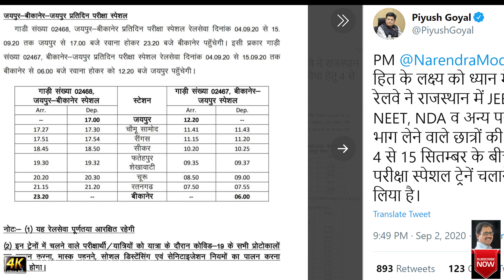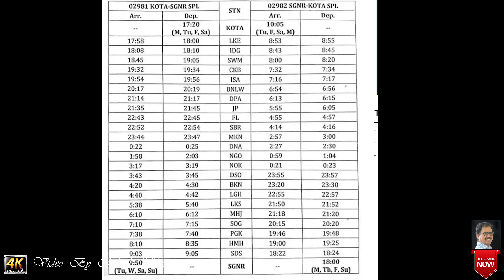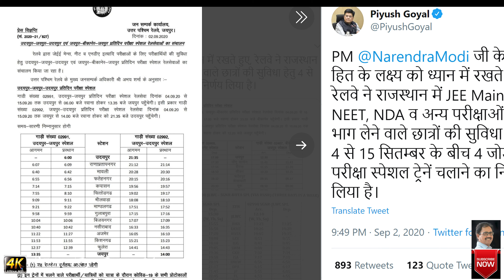Indian Railways NEET, JEE के छात्रों के लिए राजस्थान, यूपी और बिहार के लिए स्पेशल ट्रेन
Special Train for JEE, NEET 2020: भारतीय रेलवे ने JEE Mains और NEET परीक्षा में बैठने वाले छात्रों की मदद के लिए 4 सितंबर से 15 सितंबर के बीच राजस्थान में चार जोड़ी स्पेशल ट्रेनें (Special Train in Rajasthan) चलाई जाएंगी. केंद्रीय मंत्री, पीयूष गोयल (Piyush Goyal) के एक ट्वीट के अनुसार उत्तर-पश्चिम रेलवे (North Western Railway) ने छात्रों की सुविधा के लिए इन ट्रेनों को चलाने का फैसला किया है. बिहार में कल से चलेंगी 8 जोड़ी इंटरसिटी एक्सप्रेस, जानिए रूट और टाइमिंग

गोयल के ट्वीट के अनुसार, भारतीय रेलवे (Indian Railways) ने जेईई मेन्स (JEE Mains), एनईईटी (NEET), एनडीए (NDA) और अन्य परीक्षाओं में छात्रों की सुविधा के लिए 4 से 15 सितंबर के बीच 4 जोड़ी स्पेशल ट्रेनें चलाने का फैसला किया है. उत्तर-पश्चिम रेलवे (North Western Railway) द्वारा ट्वीट पर जारी एक प्रेस विज्ञप्ति में कहा गया है कि ट्रेनें उदयपुर-जयपुर, जयपुर-बीकानेर और श्री गंगानगर – कोटा मार्गों के बीच चलेंगी. नेशनल टेस्टिंग एजेंसी (NTA) 13 सितंबर को NEET और 1 से 6 सितंबर के बीच JEE की परीक्षा का आयोजन कर रही है.
इससे पहले रेल मंत्री गोयल ने कहा था कि JEE Mains, NEET और व NDA के अभ्यर्थियों की सुविधा के लिए रेलवे दो से 15 सितंबर तक बिहार में 20 जोड़ी स्पेशल ट्रेनें चलाएगी. केंद्रीय रेल मंत्री ने कहा था कि बिहार में JEE Mains, NEET व NDA में शामिल होने वाले परीक्षार्थियों को परीक्षा सेंटर तक आने-जाने की सुविधा के लिए इंडियन रेलवे ने 2 से 15 सितंबर तक 20 जोड़ी MEMU/DEMU स्पेशल ट्रेन चलाने का निर्णय लिया है